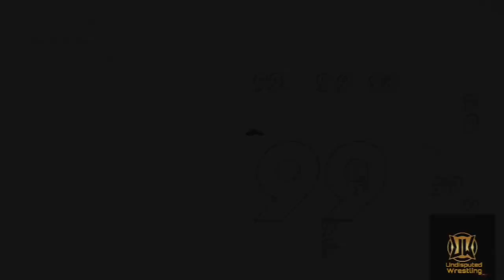WWE_Top 10 Moments_Of_Wrestlemania -38 _Night 1 Reupload